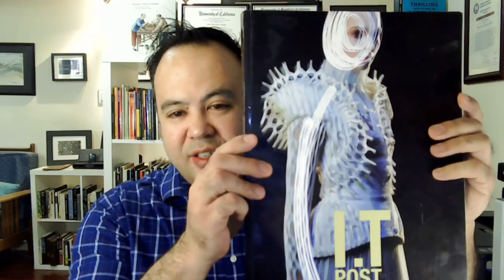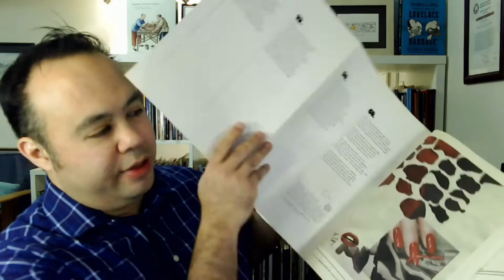Hermit Poetry E110 - "Letter XVII" by Neil Aitken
Neil Aitken reads his poem "Letter XVII" originally published in high concept art fashion magazine I.T Post.

More about Neil Aitken
Neil Aitken is the author of two books of poetry, Babbage’s Dream (Sundress 2017) and The Lost Country of Sight (Anhinga 2008), winner of the Philip Levine Prize. A proud Kundiman poetry fellow, he is also the founding editor of Boxcar Poetry Review,  the administrator of Have Book Will Travel, and the host of The Lit Fantastic (podcast) and Fantastic Descriptions (YouTube channel). He recently moved back to Regina after completing both an MFA and Ph.D. in creative writing. He works as a creative writing coach and a freelance manuscript editor.

The Hermit Poetry Series features author Neil Aitken reading work by contemporary poets, as well as his own poems and classic poems from world literature.